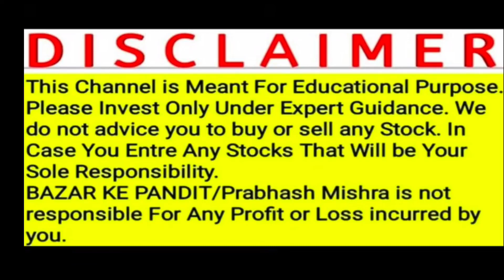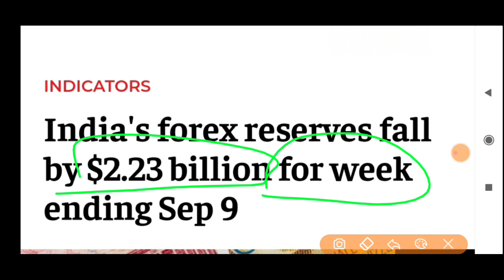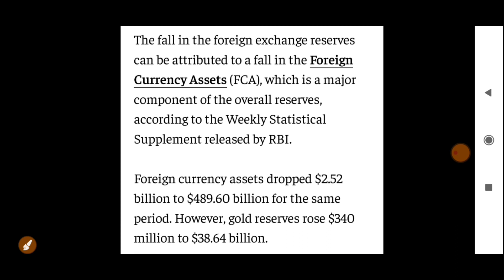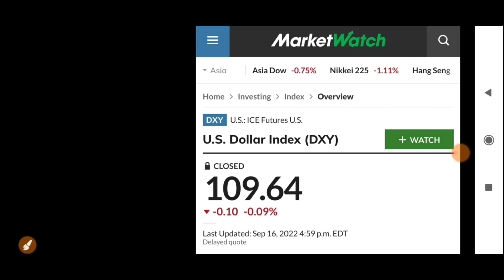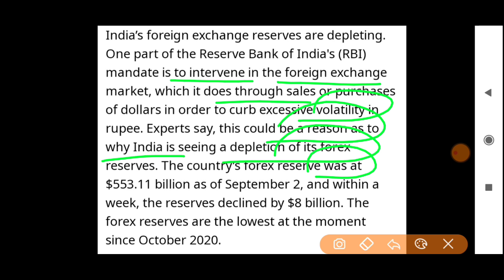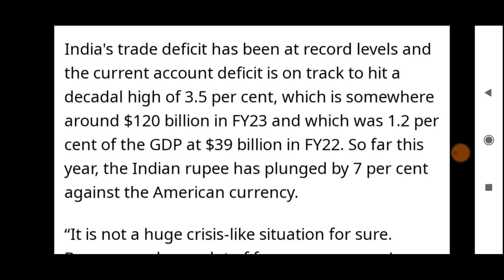RBI ने दिया Monday बाज़ार अब तक सबसे बड़ा झटका देखलो | 19 September Nifty Banknifty Prediction